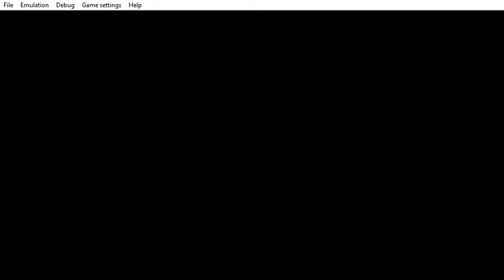PPSSPP v1 9 3 ULUS10160 Grand Theft Auto Vice City Stories 2021 05 16 20 38 08